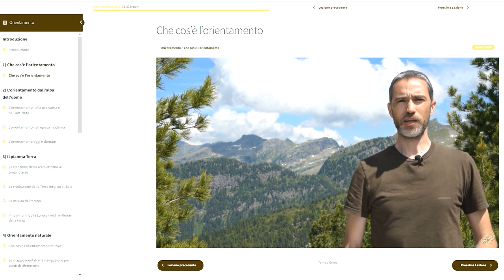Campeggio autunnale minimal nel bosco